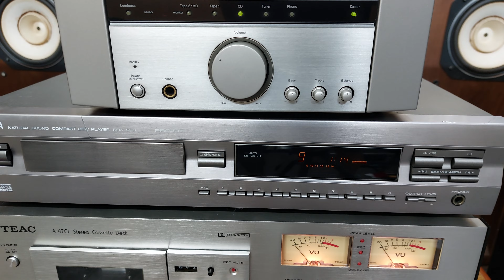Test loa Kef-Q80, CD Yamaha CDX-593, Amply Pioneer A-C3 size 26cm